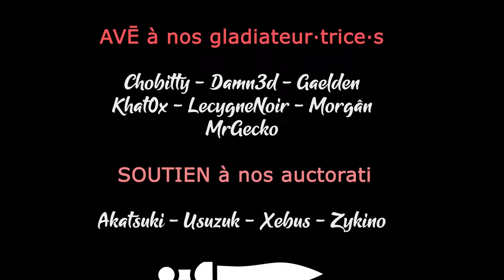NORLAND - Ep05 - Un demande d'aide et une infidélité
Gaelden se lance dans une minisérie pour vous présenter la Preview Press de Norland, un jeu de gestion et de construction qui flirte avec Rimworld et Crusader Kings !

🎮 : Norland
Mettez le en liste de souhait et profitez de réduction chez notre partenaire !

- Ardarin
- Broudaff
- Le Baron d'Onyx
- Mallevin
- Mangazore
- Mazamara
- Zmoi6